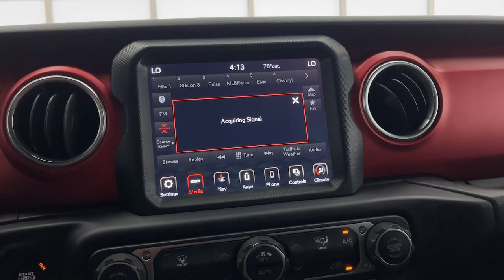2018 Jeep Wrangler Unlimited Rubicon Arlington Heights, Buffalo Grove, Des Plaines, Skokie, Gle...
Pre-Owned 2018 Jeep Wrangler Unlimited Rubicon available at McGrath Arlington Kia located in 1400 E. Dundee rd, Palatine, IL, 60074.

Please mention the stock# PR04134 when you contact the dealership for this vehicle.

Picture yourself in the  2018  Jeep Wrangler.  The Wrangler delivers iconic style, future-focused technology, all-terrain capability, rugged power, and the ability to make your adventures truly your own. The following are some of this vehicles highlighted options: Apple Carplay®/Android Auto®, Touchscreen Infotainment System, Navigation System, Keyless Entry, Back-Up Camera, Remote Engine Start, Premium Sound System, Fog Lamps, Heated Mirrors, Satellite Radio. Never be anyone but your authentic self. You belong in the Wrangler.